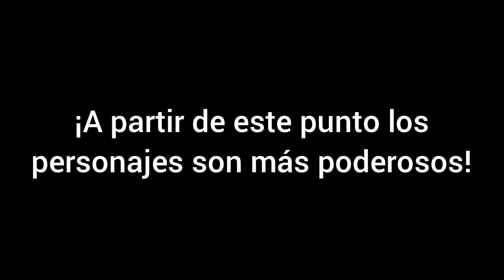El personaje más poderoso de Ratatouille: